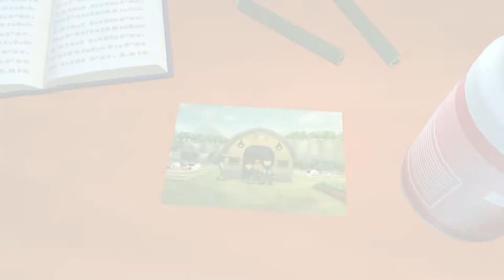Story of Seasons: Pioneers of Olive Town - 1 - Starting Out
In this new series I play Story of Seasons: Pioneers of Olive town. Also known as SoS:PoOT!

I am VERY excited to play this game, and I was a bit nervous for this first episode because I always mess them up! Anyway I hope you enjoy it and ride along on this new journey!